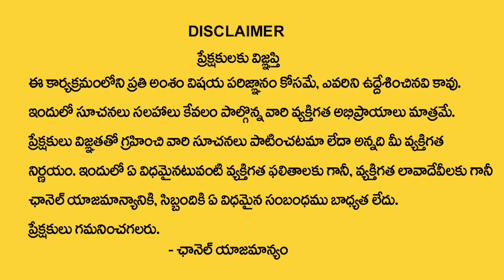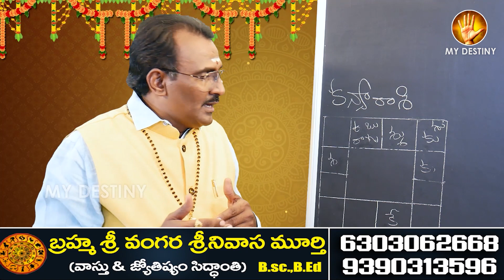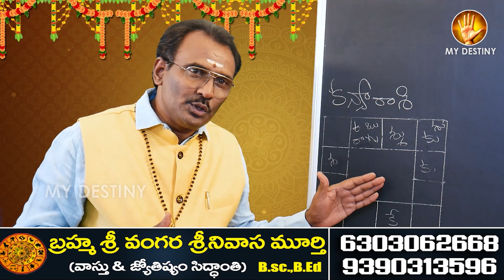KANYA RASI PHALALU MAY 2023 TELUGU |Virgo Sign | Kanya Rasi Phalithalu | My Destiny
Watch►KANYA RASI PHALALU MAY 2023 TELUGU |Virgo Sign | Kanya Rasi Phalithalu | My Destiny